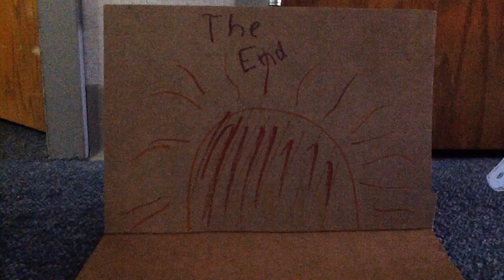Heard of horses?